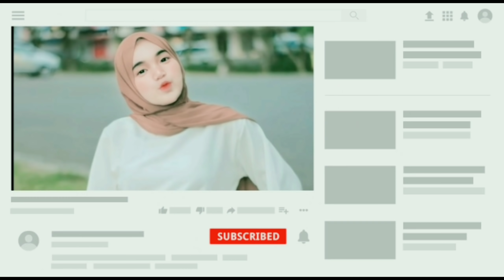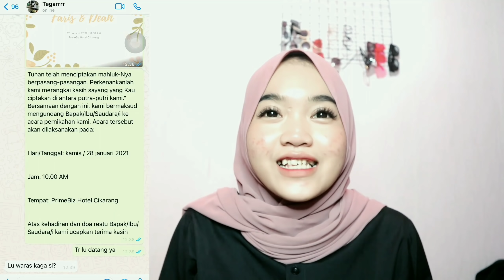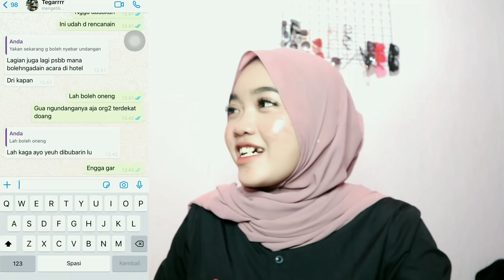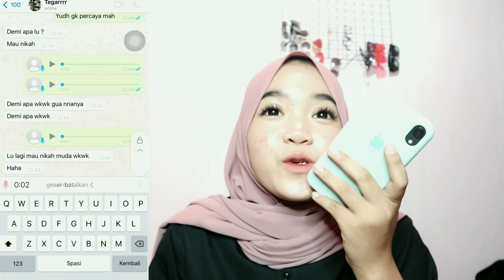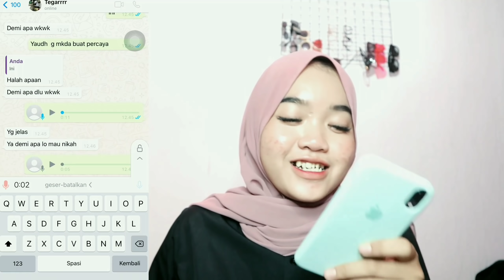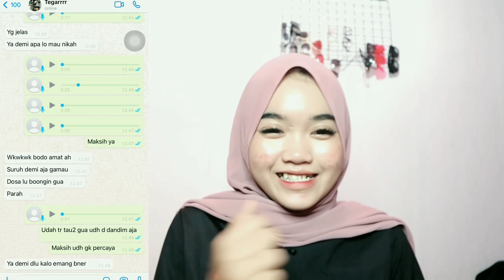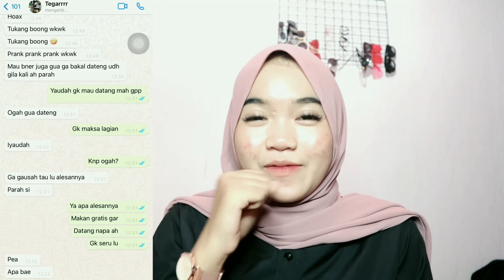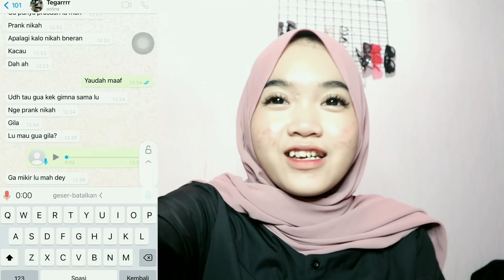PRANK TEXT NGASIH UNDANGAN PERNIKAHAN KE SAHABAT COWOK TERNYATA DIA GK RELA KALAU AKU NIKAH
hiiiiiiiii guys,,,,
aku mau ucapin makasih banyak buat kalian yg udh support aku sampai sejauh ini ❤

JANGAN LUPA PROMOCODENYA:
LAVA1

follow instagram aku @dptr.aletha
Jangan lupa nyalain lonceng nya biar gk ketinggalan video baru dari aku🥰

Komen di bawah bikin video apa lgh

thx,